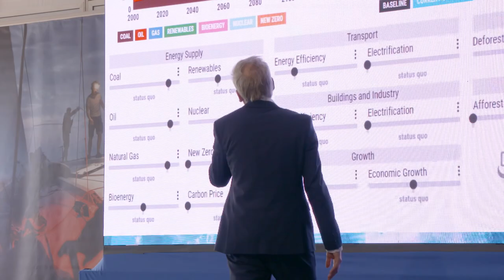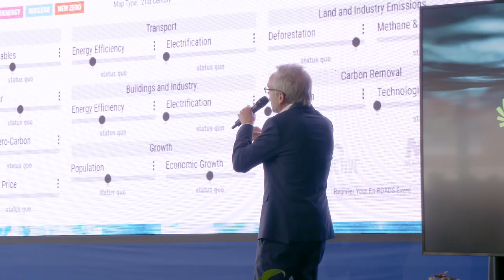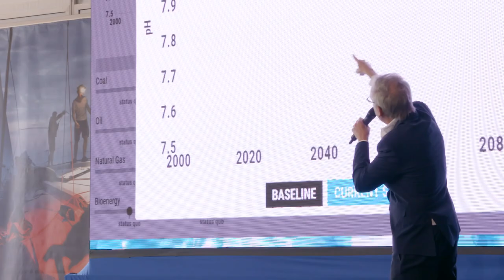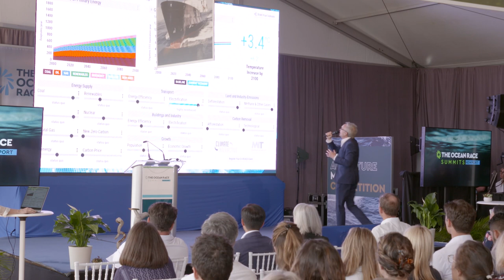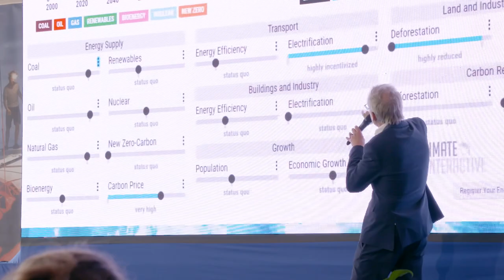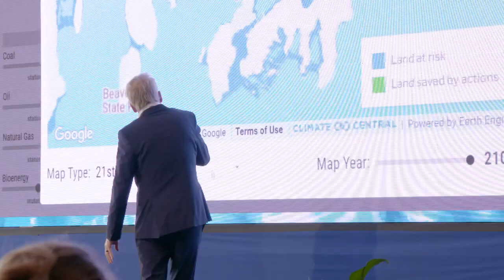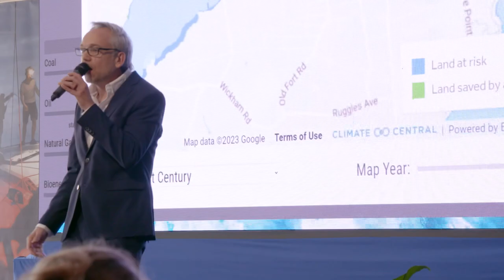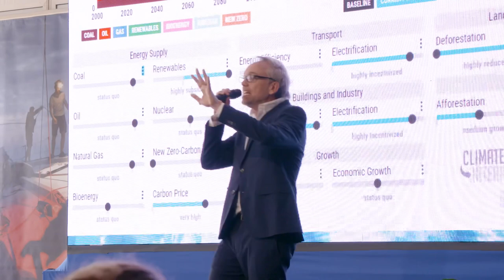How to Save the World in 15 Minutes - Andrew Jones presents En-ROADS at the Ocean Race Summit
Climate Interactive’s Executive Director Andrew Jones and En-ROADS Climate Ambassador Laura Iyer shared the En-ROADS simulator at The Ocean Race Summit in Newport, Rhode Island, USA on May 16, 2023. Introduced by The Ocean Race Summit host Danni Washington, a science communicator, TV personality, and ocean explorer.

Developed by Climate Interactive, the MIT Sloan Sustainability Initiative, and Ventana Systems, En-ROADS is a global climate simulator that helps people make connections between things they care about and the possibilities available to help ensure a resilient future. En-ROADS is freely available online, available in over a dozen languages, and can be learned in a free online training course.

The Ocean Race is the only major sporting event to hold a global series of conferences that focus on solutions addressing the threats to our ocean. It brings together global players from the worlds of government, science, industry, NGOs, media, and sport, along with passionate ocean advocates, to focus efforts to improve ocean health.